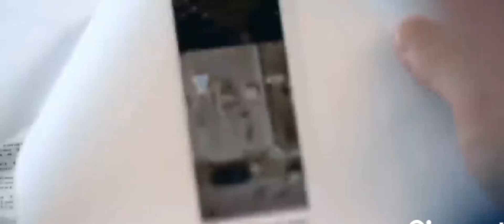Insurance Companys Drop Homeowners With Dirty Roofs - We Service South Florida !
Insurance Companys Drop Homeowners With Dirty Roofs.

Service all South Florida.